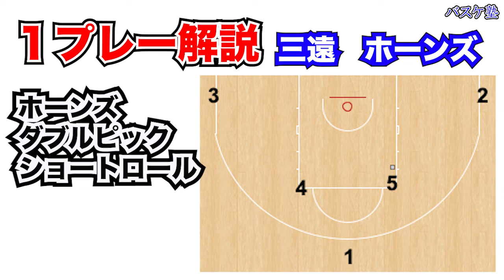ホーンズ 三遠ネオフェニックス サイドラインインバウンズ バスケ解説 フォーメーション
三遠ネオフェニックスのホーンズセットを紹介します
ホーンズ→ダブルピック→ショートロール→ミドルシュート

各権利所有者様や第三者に不利益がないよう配慮しておりますが、動画の内容に問題がある場合は、各権利所有者様本人からご連絡いただけましたら幸いです。
フォームからご連絡いただきますと、速やかに確認・対応可能です

「動画の引用」
バスケットLIVE様